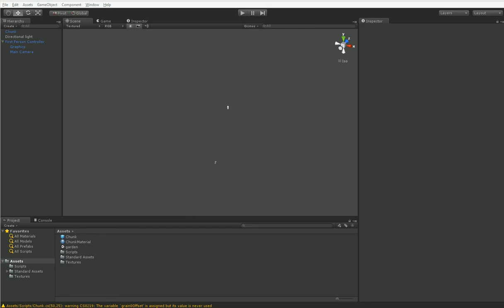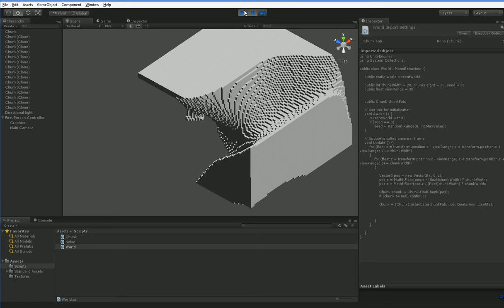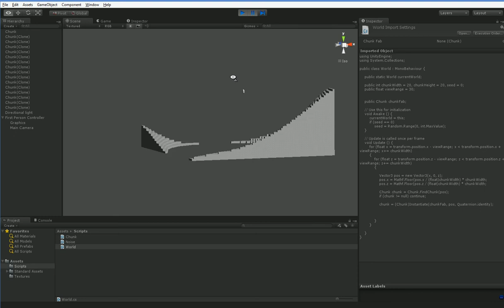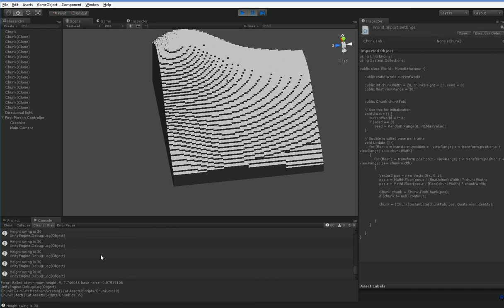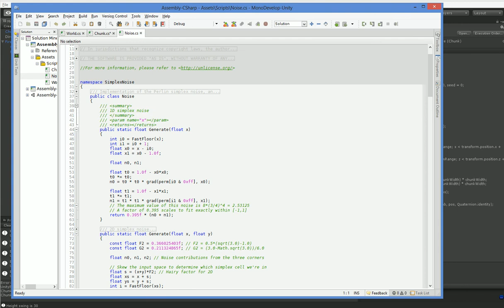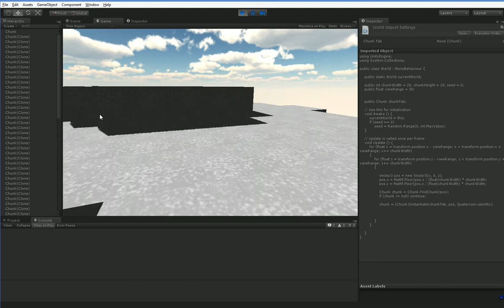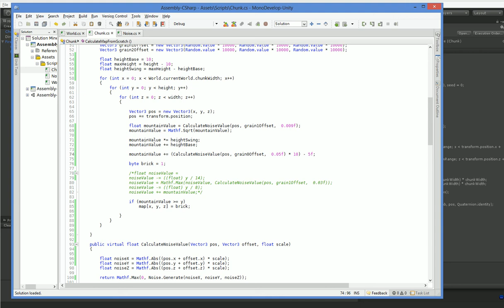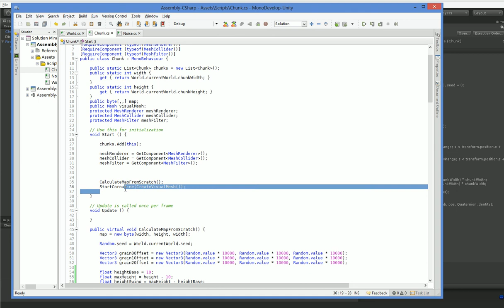Minecraft Mech #10: Let's Program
Time for mountains!